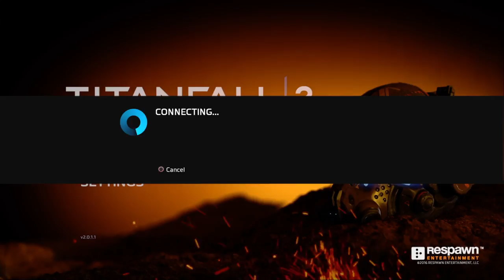Kinda rusty!! Lol puns for days (Titanfall 2)